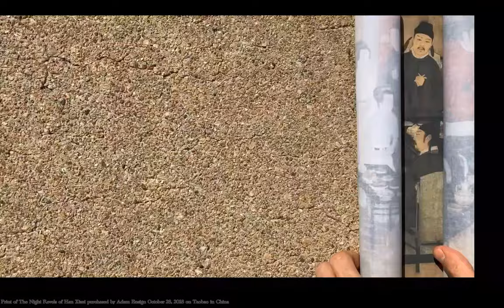A Fantastical Imperial Gathering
Narrated by Adam J. Ensign
Unless otherwise indicated, images were taken July 12-13, 2012 by Adam Ensign in Xi’an, Shaanxi Province, China (中国陕西西安).

Featured Paintings on Wikimedia Commons
Emperor Taizong Receiving the Tibetan Envoy (步辇图)

The Night Revels of Han Xizai (韩熙载夜宴图)

Venerable Zhang Guo in Audience with Emperor Ming (张果老见明皇图)

Image Source Details
Cropped from: Emperor Taizong Receiving the Tibetan Envoy or The Palanquin (步辇图), Song dynasty (960–1279) reproduction of original attributed to Yan Liben (ca. 601–673), The Palace Museum, Beijing, May 30, 2019, Wikimedia Commons, accessed August 14, 2021, two-dimensional, low-resolution image of the painting in the Palace Museum, Beijing; public domain in the U.S.A. (PD-US).

Cropped from: Detail of The Night Revels of Han Xizai (韩熙载夜宴图), Song dynasty (960–1279) reproduction of original attributed to Gu Hongzhong (fl. mid-10th century), The Palace Museum, Beijing, Wikimedia Commons, March 12, 2010, accessed August 14, 2021, two-dimensional, low-resolution image of the painting in the Palace Museum, Beijing; public domain in the U.S.A. (PD-US).

Cropped from: Detail of The Night Revels of Han Xizai (韩熙载夜宴图), Song dynasty (960–1279) reproduction of original attributed to Gu Hongzhong (fl. mid-10th century), The Palace Museum, Beijing, Wikimedia Commons, February 5, 2008, accessed August 14, 2021, two-dimensional, low-resolution image of the painting in the Palace Museum, Beijing; public domain in the U.S.A. (PD-US).

Cropped from: Thirteen Emperors (十三皇) or Emperors of Former Dynasties (历代帝王图), Yan Liben (ca. 601–673), Tang dynasty (618–907), Museum of Fine Arts, Boston Wikimedia Commons, March 15, 2015, accessed August 14, 2021, two-dimensional, low-resolution image of the painting in the Museum of Fine Arts, Boston; public domain in the U.S.A. (PD-US).

Cropped from: Venerable Zhang Guo in Audience with Emperor Ming (张果老见明皇图), Ren Renfa (1254–1327), Yuan dynasty (1279–1368), The Palace Museum, Beijing, Wikimedia Commons, April 20, 2013, accessed August 14, 2021, two-dimensional, low-resolution image of the painting in the Palace Museum, Beijing; public domain in the U.S.A. (PD-US).

Background Music
“Best Traditional Chinese Music,” Abandey Music, published on Youtube, June 22, 2021, accessed August 21, 2021, is licensed under “Attribution 3.0 Unported (CC BY 3.0)” / adapted from original (trimmed, remixed, slowed),
This use does not constitute an endorsement by the audio creator.